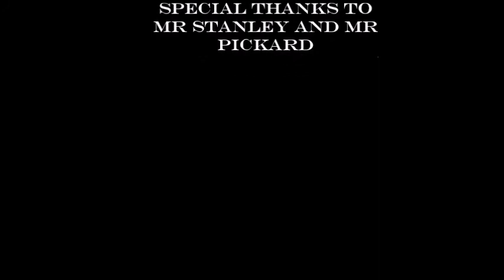DollFace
Short film created for Arts Award (Silver)
By Emily Bond
Niamh Houlihan
Lily O'Brien
Daisy Naisbitt
Alice Whelan